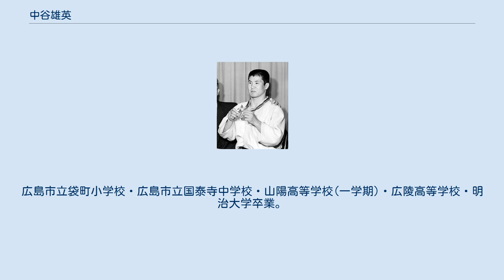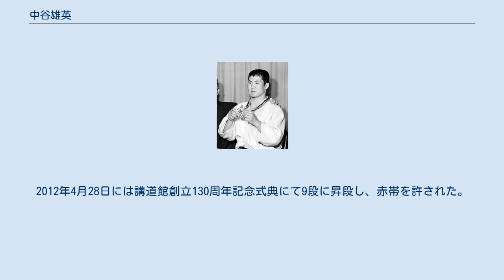中谷雄英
広陵高等学校_(広島県)出身の人物
中谷 雄英（なかたに たけひで、男性、1941年7月9日 - ）は、元柔道選手。
柔道指導者。
講道館9段。
 1964年東京オリンピック柔道男子68kg級金メダリストでオリンピック柔道競技、最初の金メダル獲得者である。
身長167cm。
兄弟4人がすべて黒帯という柔道一家に生まれ、12歳から柔道を始める。
広島市立袋町小学校・広島市立国泰寺中学校・山陽高等学校(一学期)・広陵高等学校・明治大学卒業。
広陵高校時代には“広島の姿三四郎”の異名をとった。
二段モーションからの素早い左小外刈を中心に、背負投、足技と特に寝技の巧みなオールラウンドで堅実な柔道で知られた。
しかし進んだ明治大学は当時、村井正芳、鳥海又五郎、坂口征二、関勝治らを揃えた黄金時代だったため、団体戦ではレギュラーに入れなかった。
柔道が初めて正式種目となった1964年の東京オリンピックの軽量級（68kg以下）の選考過程においても闘志を内に秘めるタイプで、責任重大な初戦、更に外国人相手では不利と見られていたが、オリンピック選手村に入る数日前、ギリギリでの発表でオリンピック代表の座を射止めた。
 1964年、10月21日、全勝の使命を背負って臨んだニッポン柔道の先陣を切り、オール一本勝ちの完全勝利。
試合時間合計、わずか9分間で柔道競技史上最初のオリンピック金メダルを獲得。
新装直後だった日本武道館のセンターポールに、柔道最初の日の丸を揚げた。
しかし代表になれれば金メダルは確実と言われた時代であり、当時の柔道界は「無差別こそ柔道」という雰囲気が強く、その無差別級で神永昭夫がアントン・ヘーシンク（オランダ）に敗れたため、あまり祝福されることはなかった。
この悔しさをバネに、その後、柔道界の最高峰、体重無差別の全日本柔道選手権に三度出場を果たし、柔道家としての意地を見せた。
 明大卒業後は三菱レイヨンに5年間勤務。
その後西ドイツ代表ナショナルコーチに就任し地元開催のミュンヘンオリンピックまでの3年間を指導。
軽重量級のバルト、重量級のグラーンらのメダリストを育てた。
 1973年から広島に戻り、家業の宝石店を経営。
また全日本柔道連盟理事、広島県柔道連盟理事長などの要職に就き後進の指導にあたる。
 競技振興の功績により2003年、藍綬褒章、2011年、旭日双光章受章。
2012年4月28日には講道館創立130周年記念式典にて9段に昇段し、赤帯を許された。
2021年に文化功労者。